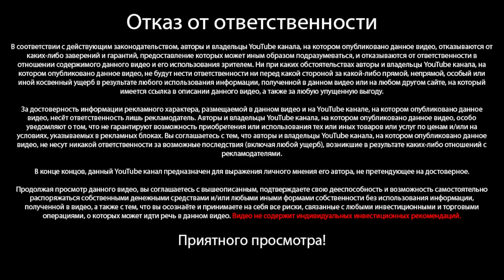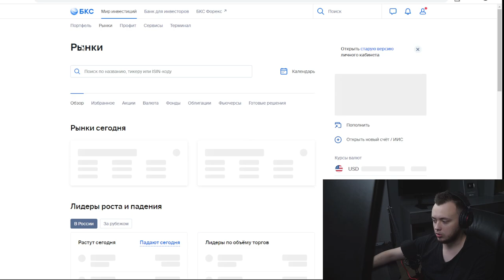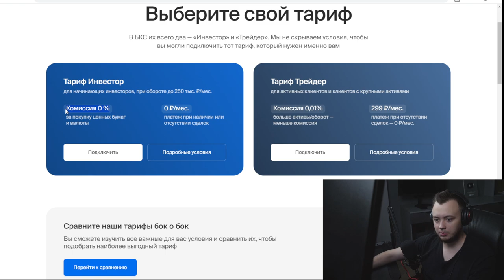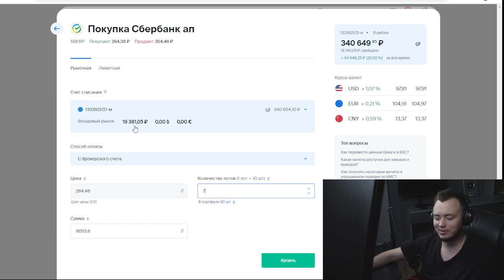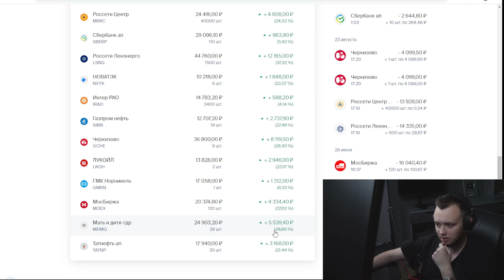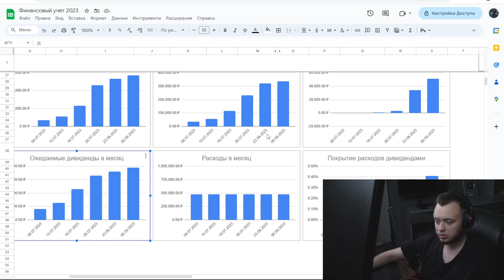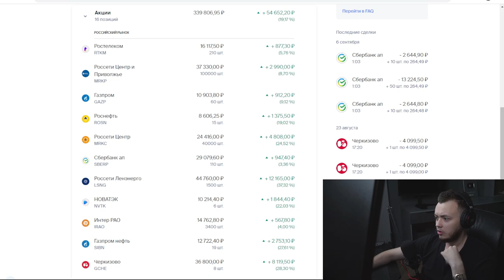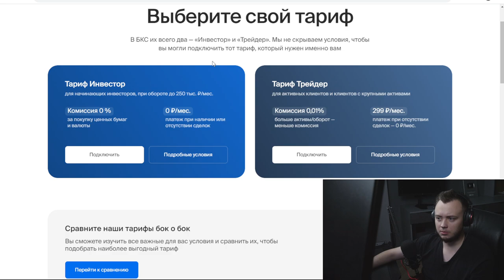ЗАРПЛАТА ПАССИВНО ОТ РОСТА ИНВЕСТИЦИЙ - Портфель вырос на 50 тысяч рублей / Инвестиции с нуля #6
В новом выпуске рубрики "Инвестиции с нуля" Артём Первушин продолжает свою инвестиционную деятельность, демонстрируя жизнь на дивиденды. В этом выпуске Артём освещает, как начать инвестировать в привилегированные акции Сбербанка, и как это повлияло на его портфель акций и ожидаемый пассивный доход.

Подробно разбирая статистику своего инвестиционного портфеля, он заметил интересную динамику: несмотря на то, что в прошлом выпуске инвестиции были сделаны в два раза больше, ожидаемая дивидендная доходность за оба выпуска прогрессировала одинаково. Это свидетельствует о том, что акции Сбербанка дают большую дивидендную доходность по сравнению с другими компаниями, в которые он вкладывал ранее.

В этот раз портфель вырос на 50 тысяч рублей. Это уже ощутимый показатель, хотя Артём акцентирует внимание, что рост стоимости портфеля не является его конечной целью. Он был бы рад покупать каждый раз акции дёшево, чтобы расширить свой дивидендный портфель и увеличить пассивный доход.

Серия "Инвестиции с нуля" станет отличным стартовым путеводителем для тех, кто хочет построить портфель с нуля и заниматься инвестированием, не ограничиваясь трейдингом. Артём шаг за шагом показывает, как можно начать жизнь на дивиденды и пассивный доход, раскрывая принципы и тонкости управления дивидендным портфелем.

Видео насыщено практическими советами, которые помогут новичкам в инвестировании с нуля понять, как организовать свой инвестиционный портфель и какие акции стоит добавить для увеличения дивидендной доходности.